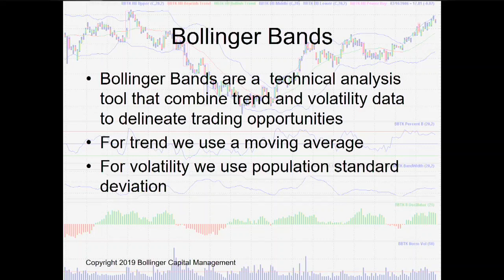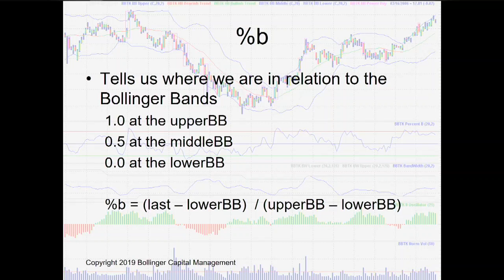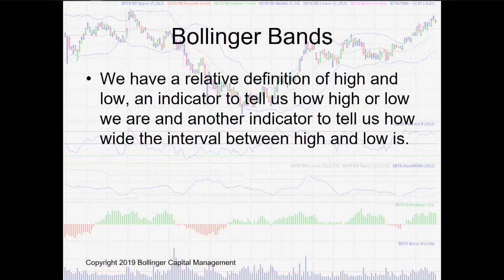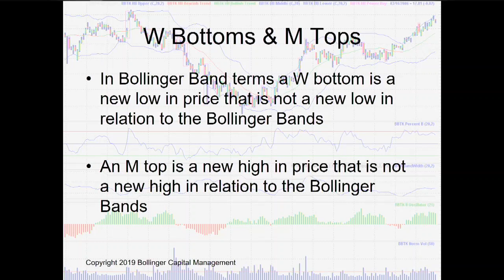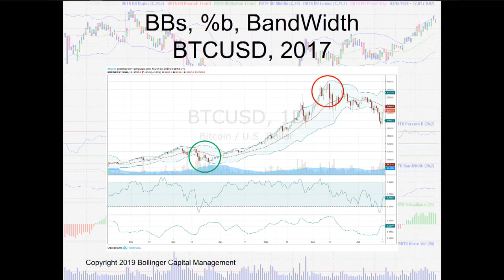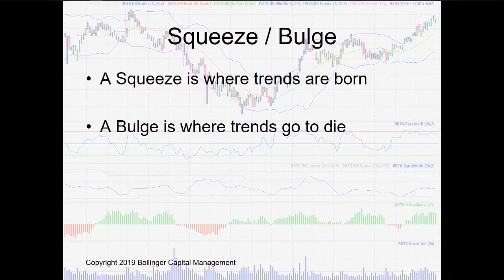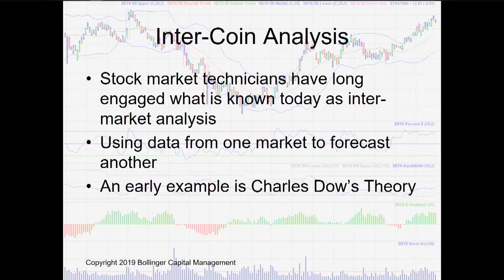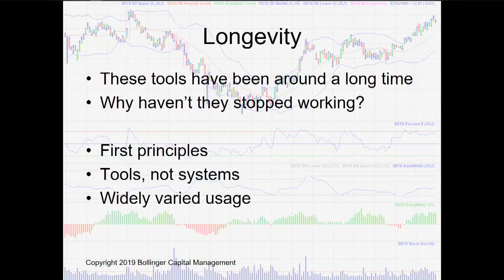What Bitcoin Can Teach Us About Technical Analysis - John Bollinger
Join John Bollinger for this in-depth session, designed to bring you the latest intelligence available so you can identify and profit from the opportunities in today's markets. The knowledge you gain by attending this session can help you make better investing or trading decisions tomorrow.